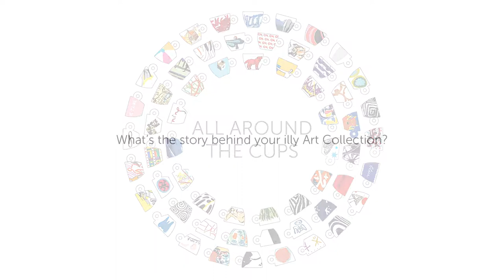ALL AROUND THE CUPS - Laudomia Pucci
For the celebration of the 25th anniversary of the Illy Art Collection, we have gathered some of the most beloved protagonists of these collections. Let's discover together with Laudomia Pucci, Luca Trazzi, Jan Fabre, Maurizio Galimberti, Robert Wilson and Ron Arad the anecdotes and emotions linked to the collections of these great artists.